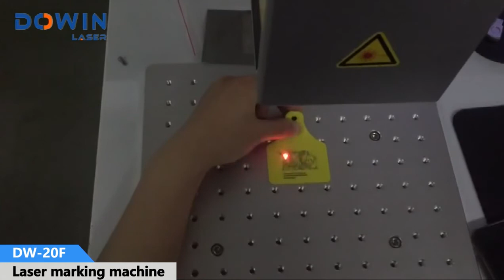Fiber laser marking machine marking engraving Ear tags engraver